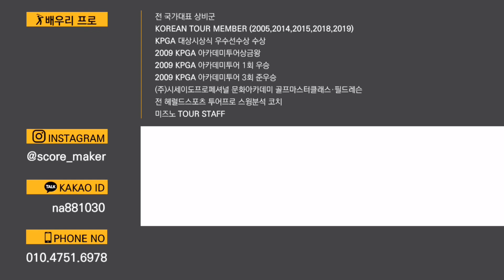어드레스를 잘 하려면 OO을 체크하라 | 유난히 숙여지는 어드레스 교정방법 [자막]